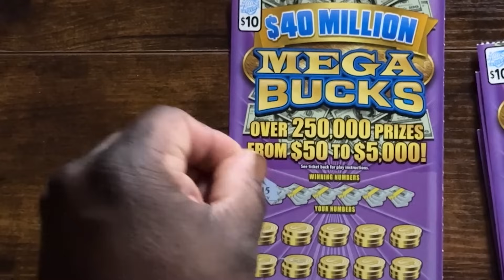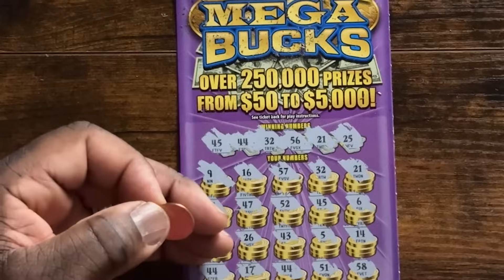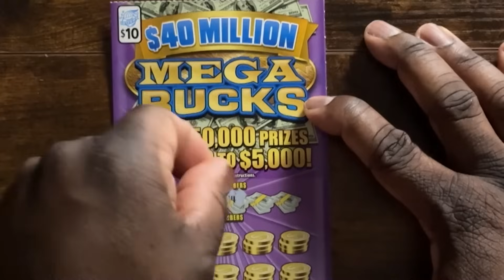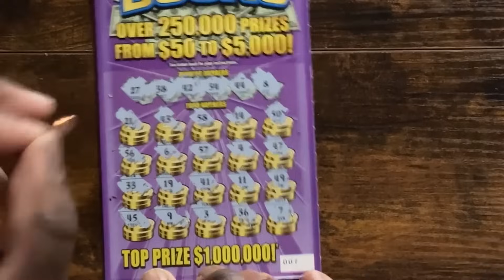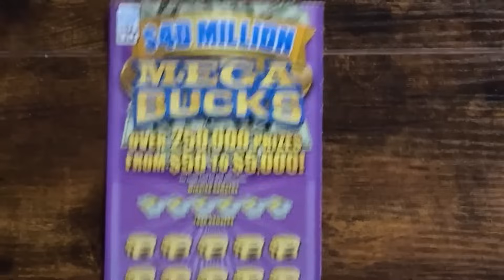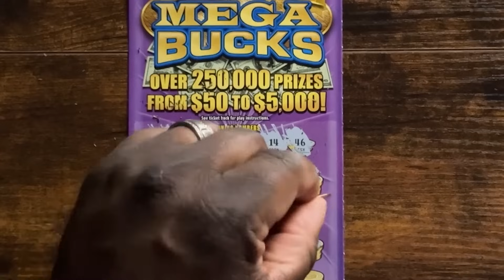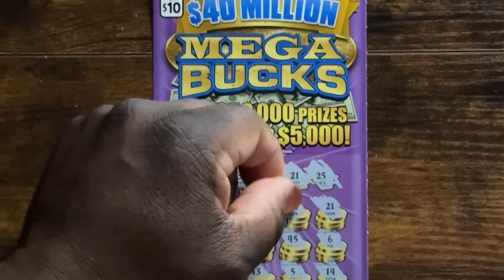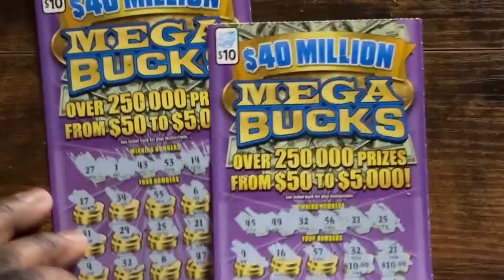WINNING with a proven 5 TICKET METHOD! Lottery Scratch Off Tips for Winning!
Welcome to the ultimate guide for maximizing your chances at winning the lottery! In this video, we unveil a powerful 5-ticket method that could change your fortune forever. Whether you're a lottery enthusiast or a beginner seeking strategies, this step-by-step breakdown will revolutionize the way you approach playing the numbers game. Dive into our comprehensive tutorial, packed with expert insights, tips, and practical advice to elevate your lottery game to the next level. Don't miss out on this game-changing opportunity to increase your odds and potentially claim that life-changing jackpot! Your winning ticket might just be a click away!